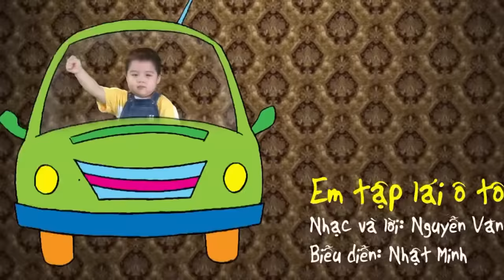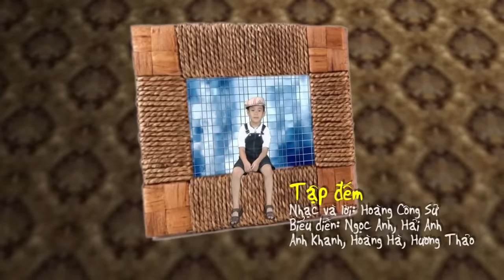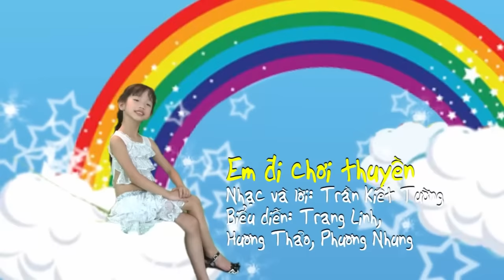Em Tập Lái Ô Tô - Nhạc Thiếu Nhi Hay Nhất | Bí Bò Bí Bo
Em Tập Lái Ô Tô - Nhạc Thiếu Nhi Hay Nhất: Bí bò bí bo em tập lái ô tô, bí bò bí bo sau này em lớn em lái xe đón cô

Bài hát:
Em Tập Lái Ô Tô
Mùa Hè Đến
Tập Đếm
Quả Gì
Chúc Mừng Sinh Nhật
Con Cào Cào
Con Heo Đất
Cho Tôi Đi Làm Mưa Với
Đàn Gà Con
Em Đi Chơi Thuyền
Năm Ngón Tay Ngoan
Bố Là Tất Cả
Kênh Thiếu Nhi - BHMEDIA luôn nỗ lực tạo ra video bổ ích thú vị nhất.